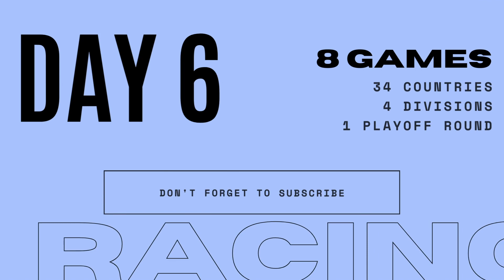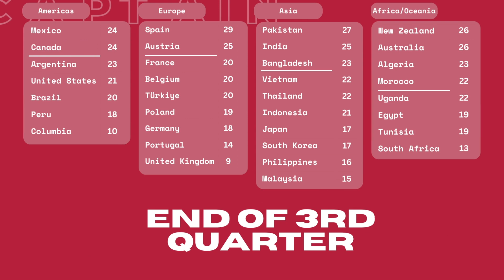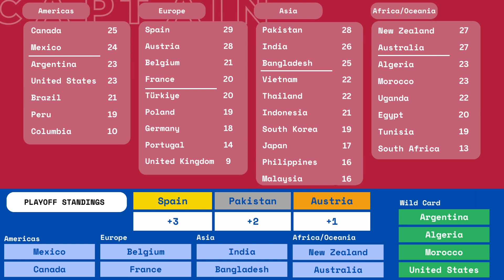Countryballs Basketball League Super Slam, Season 4 Day 6 // Captain Marble Racing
🏀 Country Ball Marble League: Season 4 - Day 4 | Basketball Showdown! 🏀

Welcome back to Day 5 of our exhilarating Country Ball Marble League! Today, our marbles are trading the track for the court in a fast-paced BASKETBALL face-off. 🌍 Which country ball will slam dunk its way to the top of the leaderboard? 🏆

If you're enjoying this season as much as we are, make sure to: